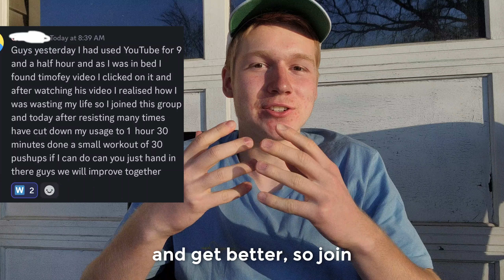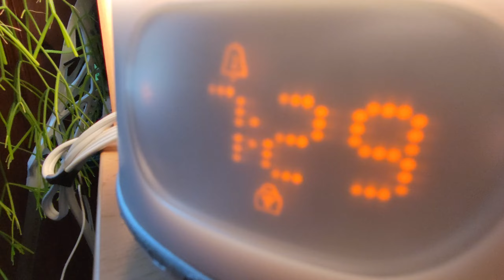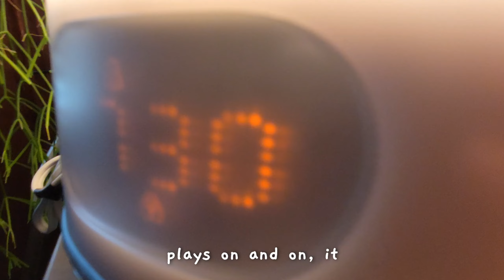how to make your mornings sick